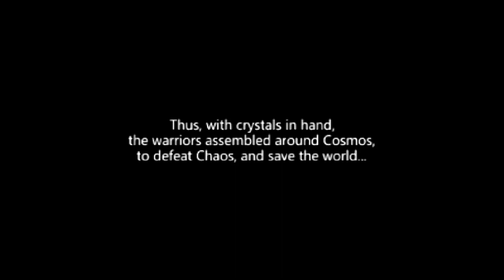FINAL FANTASY DISSIDIA POWERLESS BEGINS